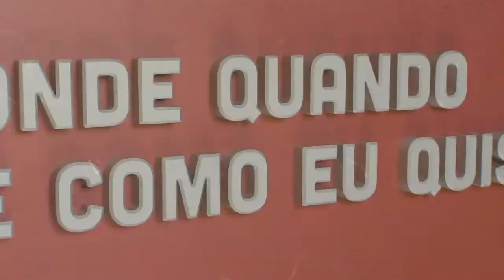Susana Coerver - Futuro digital | Onde Quando e Como eu Quiser | Comprimido.pt 💊